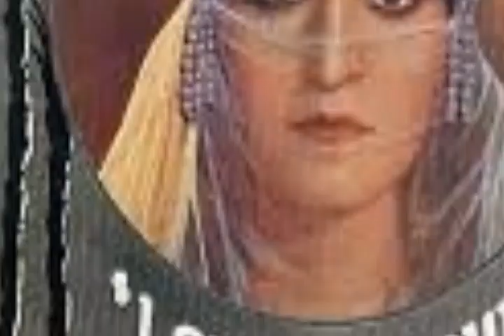دلیلئ مجنون قصہ / لیلی او مجنون Leil Majnun / Da Laila Aw Majnan Qissa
Aafia siddiqui,s meeting with Dr.Fozia impison in American jali  ڈاکٹر عافیہ صدیقی ملاقات ڈاکٹرفوزیہالشیخ ابو ھمام محمدعلی حفظہ اللہ ورعاہ 20|2|2023

About: Muhammad Ali Officail  is the channel where you can find All the Islamic videos, islami Bayanat, Pashto Naat, Pashto Speeches, HAMD O Naat ,And More about Islam Owner: Muhammad Ali Officail
pushto bayan
molana idrees sahib bayan
new
 Molana Muhammad Ali Sahib NewBayan
da yo nashukra sarhi ibratnaka waqia
sohail islamic center
molana shekh idrees sahib
molana abdullah shah sahib
mufti nadeem
pashto bayan
molana hassan jan sahib
pashto bayan 2020
mufti muhammad Ali ul haq sahib bayan 2022
molana ihsan ullah haseen sahib bayan 2022
pashto bayan abdullah shah
na shukri
na shukur insan
story
bayan
byan
muftih
sanitor mushtaq ahmad struggles regarding Dr Afia siddiqui
سنیٹر مشتاق احمد صاحب sanitor mushtaq ahmad سنیٹر طلحه محمود صاحب
دلیلی مجنون قصه
لیلی مجنون قصہ
Laila Majnun
Da Lila Aw Majnun Qissa